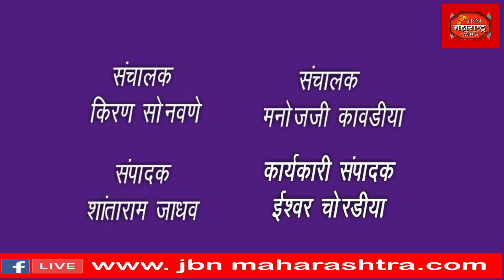जैन इंटरनॅशनल स्कूल मधील शाळेच्या पहिल्या दिवशी विद्यार्थ्यांचा स्वागत समारंभ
शाळेच्या पहिल्या दिवशी जैन इंटरनॅशनल स्कूल मधील विद्यार्थ्यांचा स्वागत समारंभ